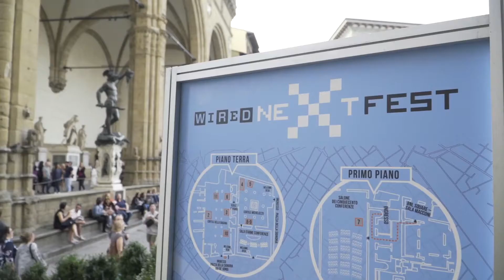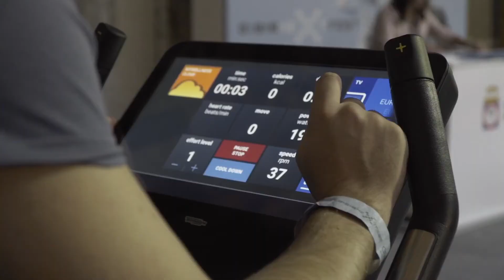Wired Next Fest 2017 Firenze | Wired Italia